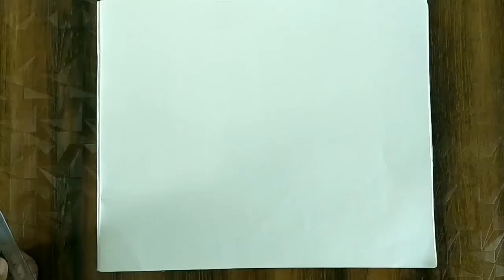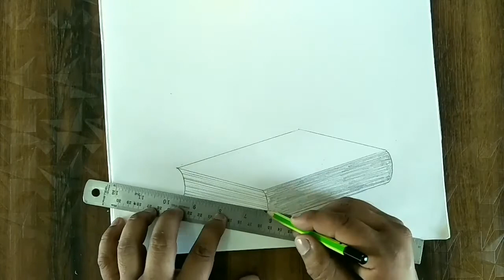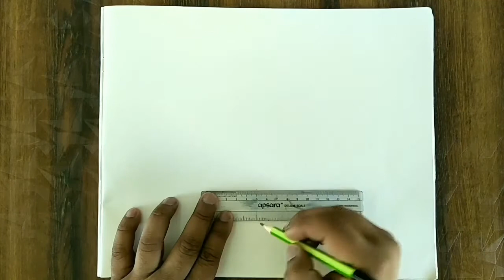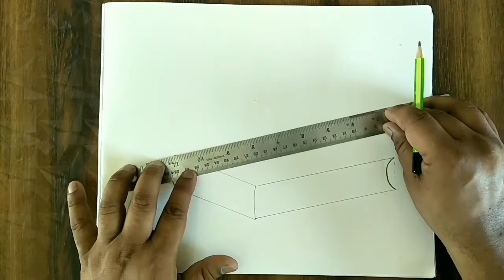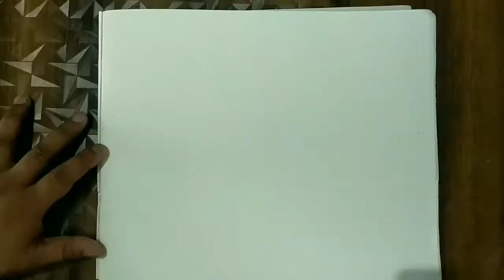How to Draw a book for beginning // still life object drawing //